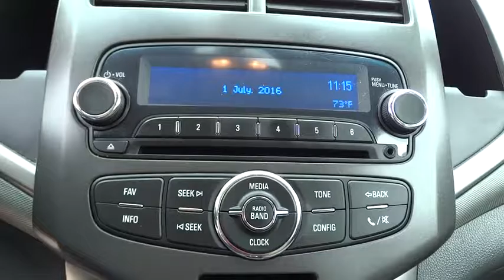2014 Chevrolet Sonic Denver, Lakewood, Wheat Ridge, Englewood, Littleton, CO K1300A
11001 West I-70 Frontage Road N

All the right ingredients! Red and Ready! Confused about which vehicle to buy? Well look no further than this outstanding-looking 2014 Chevrolet Sonic. You, out enjoying this great Chevrolet Sonic, would be so much better than it sitting here proving nothing on our lot. It's ready, each time and every time. Come let it show you! It is nicely equipped. Medved gives you the MAX! Medved guarantees the MAXIMUM trade allowance for your trade! Price is after 3500.00 Push, Pull and Drag. Price includes Dealer and Handling Fee. Price does not include title or tax. Certified Pre-owned vehicles do not qualify for Push Pull and Drag. See Dealer for Details.